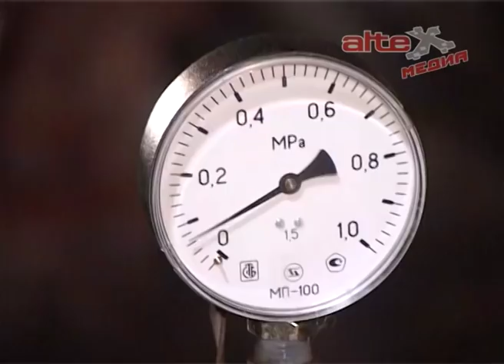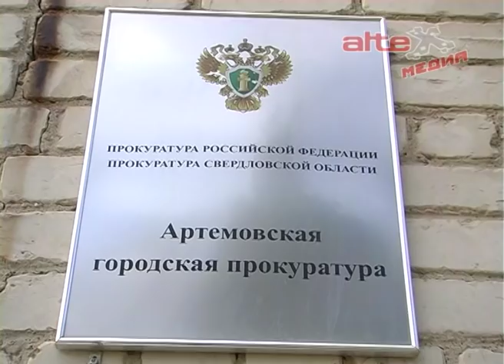Буланашцы требуют ввести на территории посёлка режим ЧС